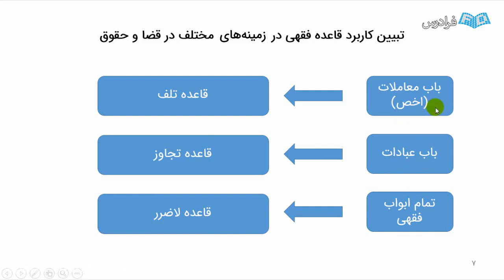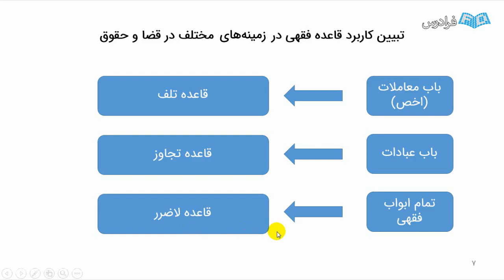Travel to The Beginning of which educational institution is in connecticut